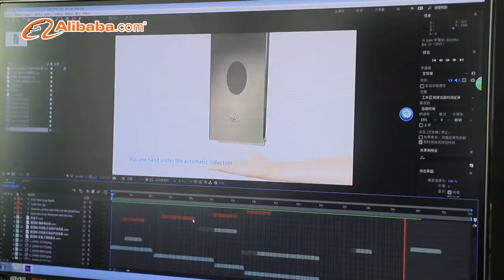Zhejiang FEEGOO Technology Co., LTD.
Established in 2017, Zhejiang FEEGOO Technology Co., LTD. is a professional manufacturer and trader, that specialized in the research, development and production of bath products and household appliance products, such as hand dryer, soap dispenser, hand sanitizer, baby changing station, paper dispenser, hair dryer and vacuum robot cleaner. We are located in Zhejiang Ningbo with convenient transportation access, a city which is one of biggest trade port in China. Our product are greatly appreciated in different markets throughout the world, on the basis of technology development, the company has taken in the group of experience persons now who are talented in management, marketing and skills of producing. Our well-equipped facilities and quality control throughout all stages of production enables us to guarantee total customer satisfaction, we have received ISO9001, TUV Rheinland CE, as a result, of our quality products and outstanding customer service, we have gained a global sales network reaching Malaysia, Vietnam, United States, France, Italy, Spain, Germany, Poland, Brazil, India, Belgium, Costa Rica, Colombia, New Zealand, Australia, British, Austria, Singapore, Philippine, Hongkong, Taiwan. Our company insists on the policy of quality first, users first, service first, we have obtained a lot of positive feedback from our customers. If you are interested in any of our products or would like to discuss a custom order, please feel free to contact with us in anytime, we will warmly welcome all partners home and abroad to corporate with us.